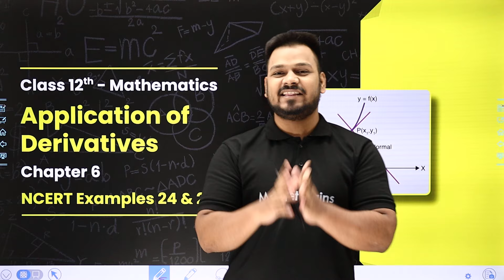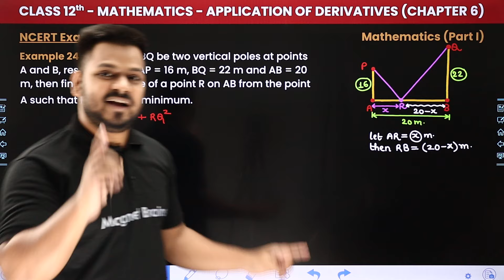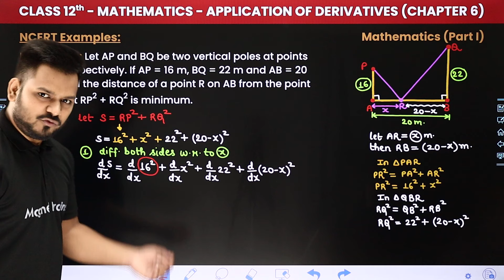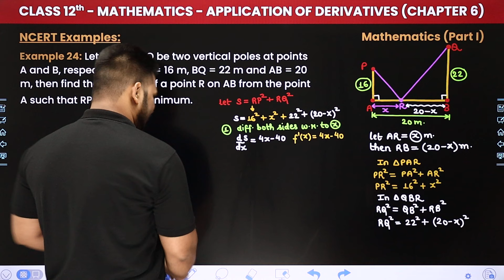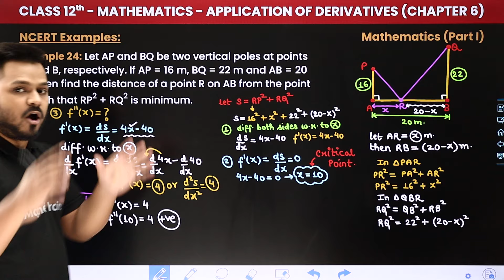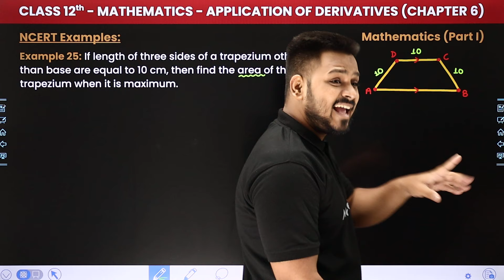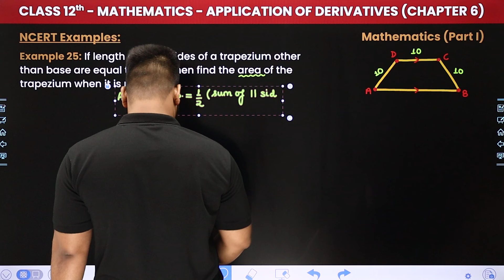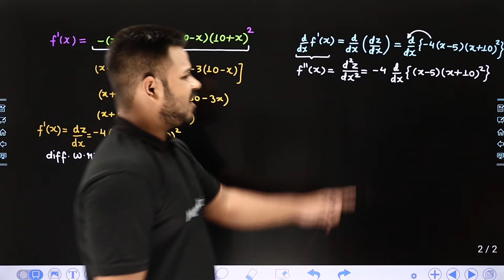Application of Derivatives - NCERT Examples (Eg. 24 and 25) | Class 12 Maths Chapter 6 | CBSE 2024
✔️ Class: 12th
✔️ Subject: Maths
✔️ Chapter: Application of Derivatives (Chapter 6)
✔️ Topic Name: NCERT Examples (Eg. 24 and 25)
✔️ Topics Covered In This Video (By Zeeshan Sir): Unlock the secrets to mastering Class 12 Maths with our latest video on 'NCERT Examples (Eg. 24 and 25)' of Chapter 6 - "Application of Derivatives" Zeeshan Sir takes you on a deep dive into the core concepts, essential formulas, and problem-solving techniques that are crucial for your success. Elevate your understanding, boost your confidence, and ace your exams with comprehensive explanations and practical examples. Join us on this mathematical journey and take your skills to the next level!
00:00 Introduction: Application of Derivatives - NCERT Examples (Eg. 24 and 25)
01:17 Example 24: Let AP and BQ be two vertical poles at points A and B, respectively. If AP = 16 m, BQ = 22 m and AB = 20 m, then find the distance of a point R on AB from the point A such that RP2 + RQ2 is minimum.
20:01 Example 25: If length of three sides of a trapezium other than base are equal to 10 cm, then find the area of the trapezium when it is maximum.
58:43 Website Overview

application of derivatives class 12 maths
ncert examples application of derivatives class 12
class 12 maths application of derivatives examples
class 12 maths chapter 6 ncert examples
ncert maths class 12 application of derivatives